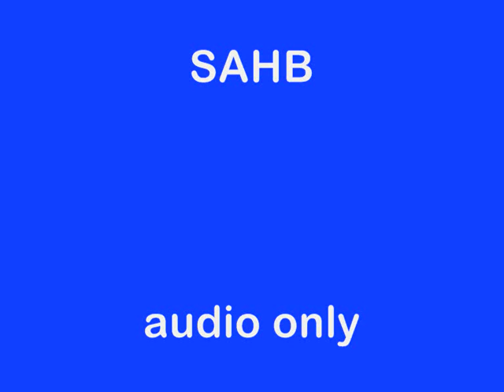SAHB Dance to your Daddy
A song by the Sensational Alex Harvey Band. Sorry, no video, only audio.